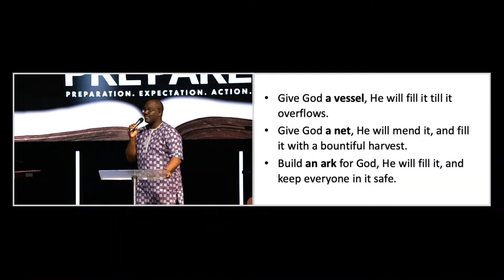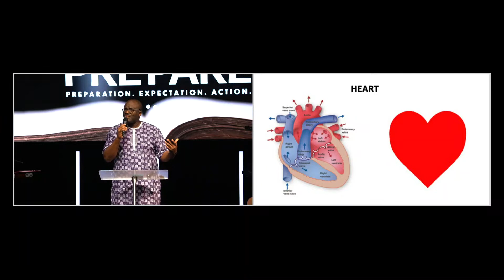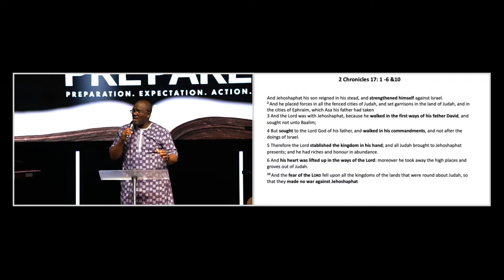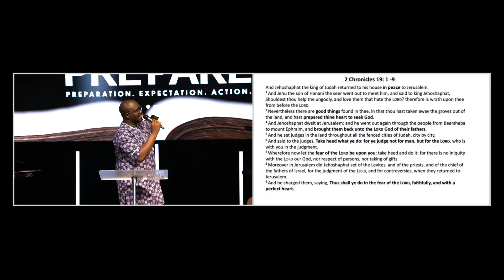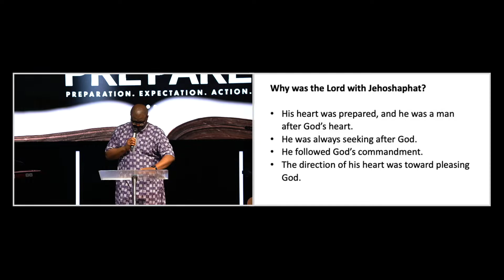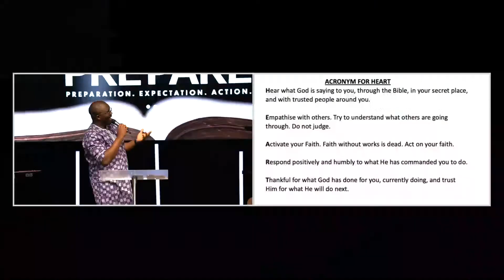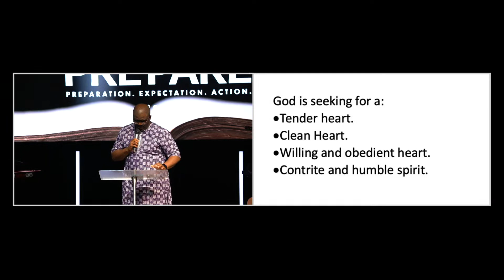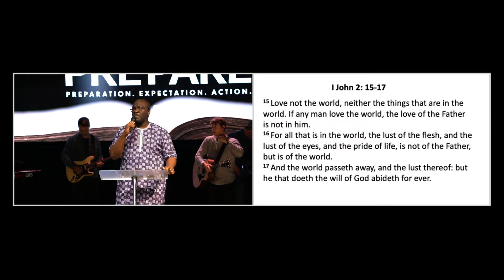Prepare The Heart - Sunday 16th July 2023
If this is your first time attending a church service online or would like more information about what you've heard and experienced today, please follow this link:

NEXT STEPS:
If you would like to see what next steps you can take